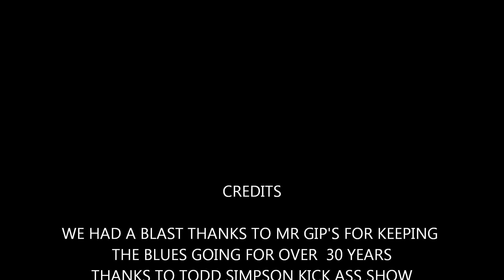TODD SIMPSON and the mojo child at MR GIPS blues juke joint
Todd Simpson at MR GIP's in Bessemer Alabama the real blues juke joint for over 50 years.